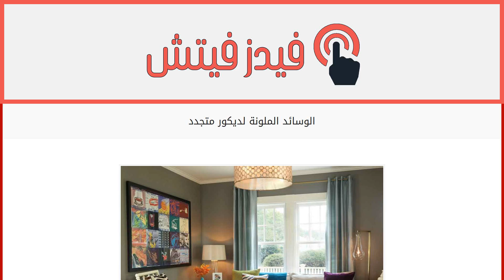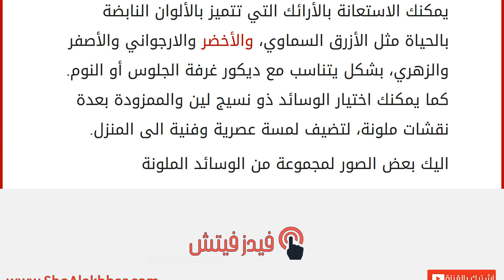الوسائد الملونة لديكور متجدد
إقراألمقال كاملا :
هناك العديد من الطرق التي يمكن اتباعها لتجديد ديكور المنزل مع بداية كل موسم، ولعل من أفضل وأسهل الطرق مع بدء فصل الربيع هو استبدال الأرائك والوسائد بأخرى تتناسب مع الموسم.
يمكنك الاستعانة بالأرائك التي تتميز بالألوان النابضة بالحياة مثل الأزرق السماوي، والأخضر والارجواني والأصفر والزهري، بشكل يتناسب مع ديكور غرفة الجلوس أو النوم. كما يمكنك اختيار الوسائد ذو نسيج لين والممزودة بعدة نقشات ملونة، لتضيف لمسة عصرية وفنية الى المنزل.
اليك بعض الصور لمجموعة من الوسائد الملونة